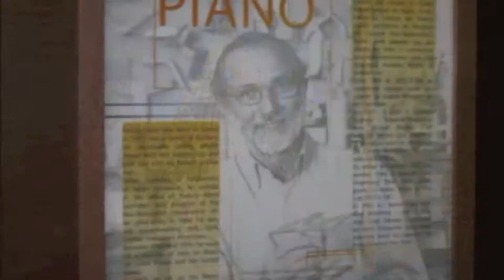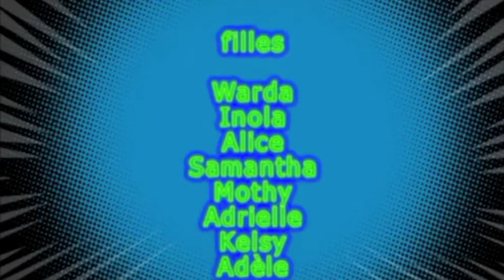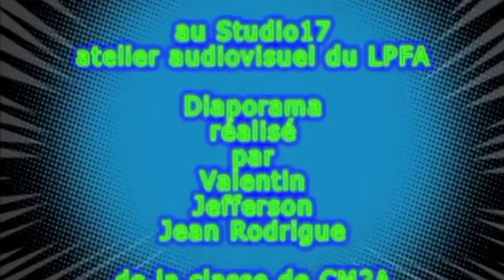Au Centre Tjibaou CM2 2012